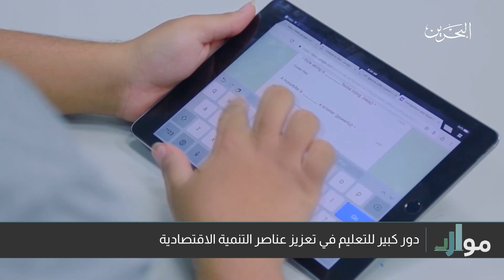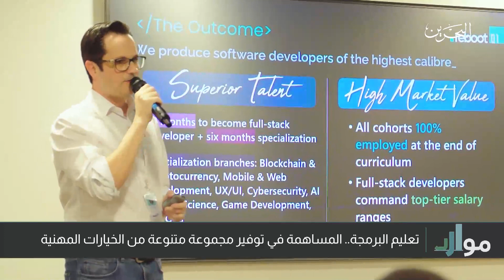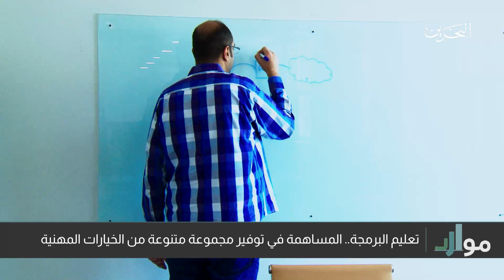موارد | 19-6-2023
عنوان الحلقة :
التعليم و الإقتصاد

0:00 المقدمة
0:39 أ. د. وهيب الخاجة / عضو مجلس إدارة غرفة البحرين
07:51 تقرير
09:28 دنيا علي / مدير التسويق في شركة
rEBOOT01